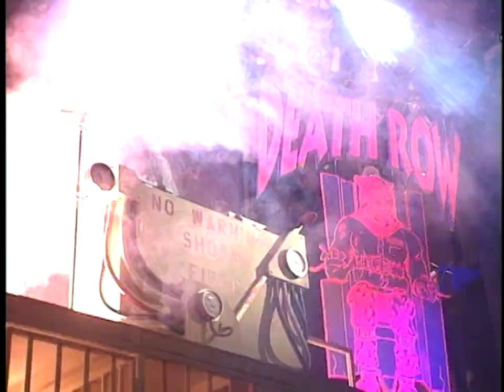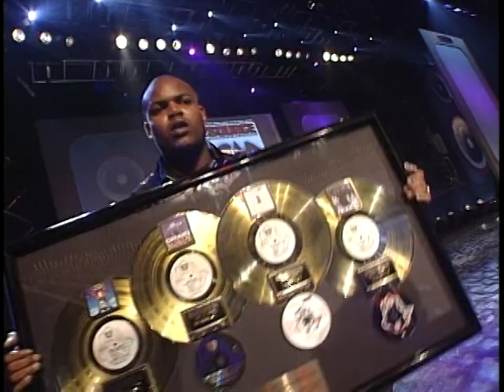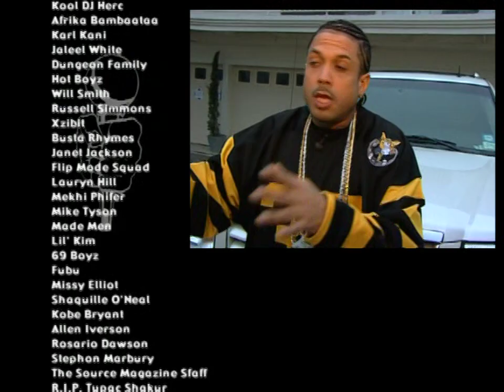The Source Awards Vol. 1 (1994-1995-1999) (720p60)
The Source Awards Vol. 1 (720p60)
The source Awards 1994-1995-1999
NTSC DigiBeta and Betacam SP Deinterlaced and upscaled to (720p59.94)